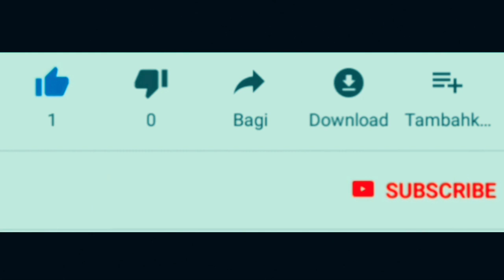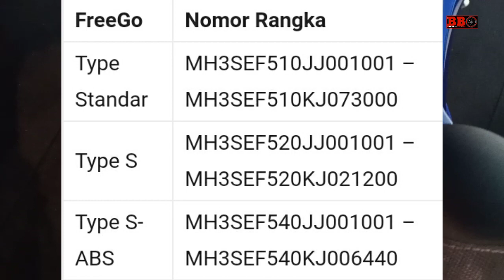Pemanggilan Ulang dari Yamaha buat pemilik Yamaha Aerox dan Yamaha Freego.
Yamaha melakukan pemanggilan ulang kepada pemilik yamaha aerox dan yamaha freego sesuai ditabel divideo. Pemeriksaan dan.penggantian part yang bernama front stop switch yang berkaitan dengan fungsi sinyal lampu rem belakang saat dilakukan pengereman. Karena ada indikasi bisa terjadi lampu rem belakang tidak menyala saat rem belakang ditekan. Ini termasuk tanggung jawab kepada konsumen sebelum terjadi keluhan.